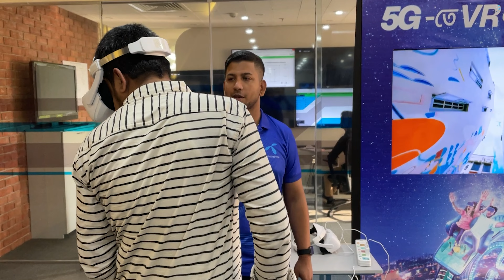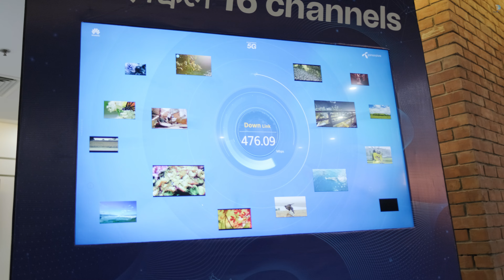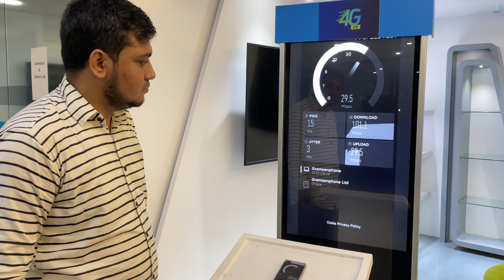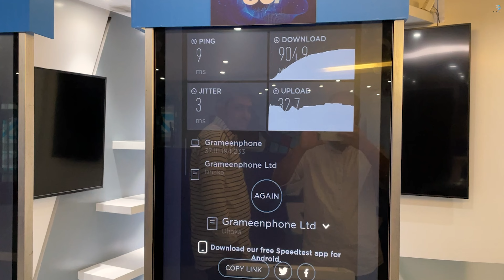Grameenphone 5G - Speed Test - Real Life Experience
In today's video, we will see Grameenphone's 5G internet usage and capacity, how much faster it is than 4G. Along with that, when Bangladesh will use 5G should be discussed.